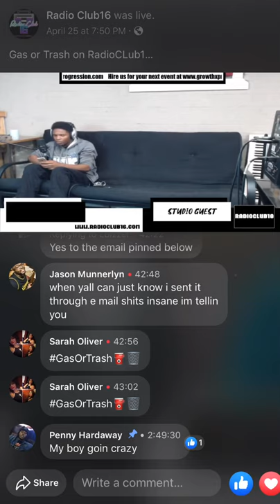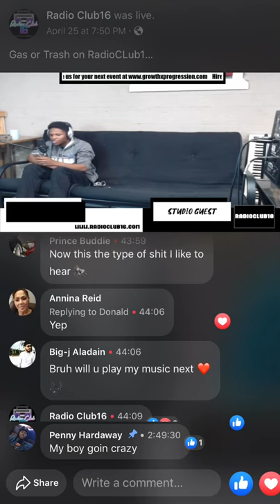18 Year Old Artist From Michigan City, Indiana MURDERS NBA YoungBoy ~ “Untouchable” Beat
18 Year Old Michigan City Artist “Kierro4”
Follow Him On SoundCloud @LullKierro4

“Unsigned Artist From Indiana”